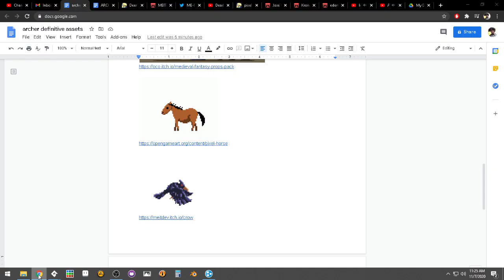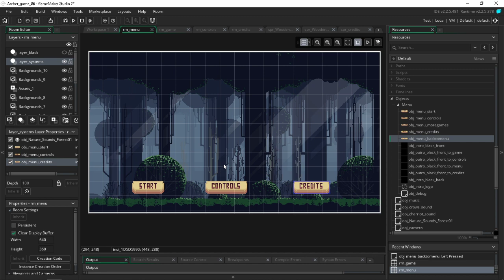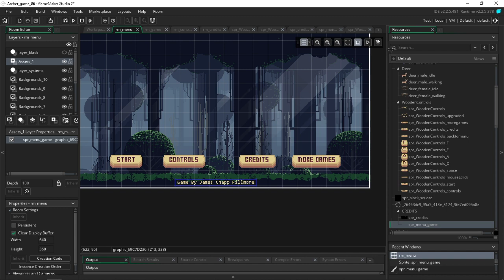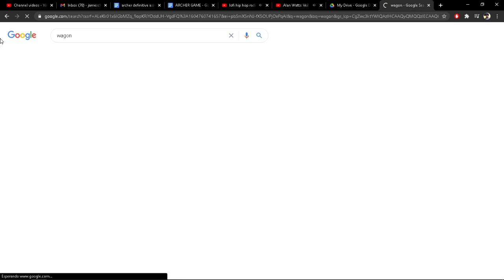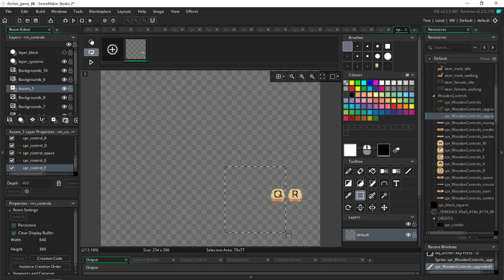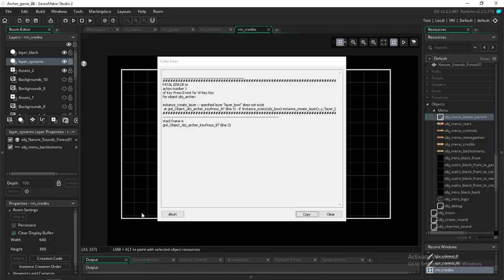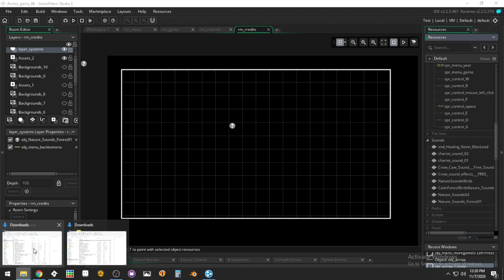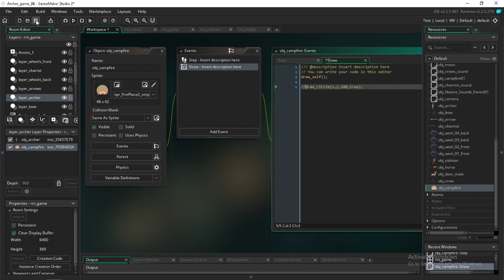Through The Forest #10 Game controls Buttons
In this video I improve the menu, edit the buttons and start working on the game controls tutorial.

Video Music By ChilledCow
lofi hip hop radio - beats to relax/study

Through The Forest

Game Design & Programming By James Chapp Fillmore

Game made in Game Maker Studio 2

Video Recoreded in:
archer game 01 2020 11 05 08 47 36
archer game 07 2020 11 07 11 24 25